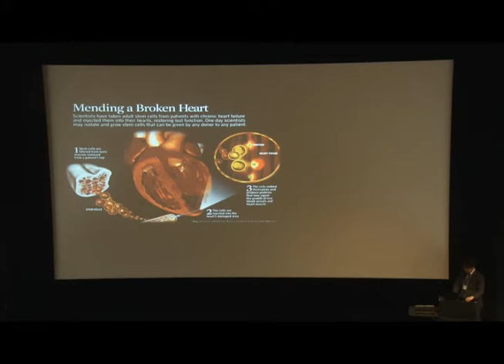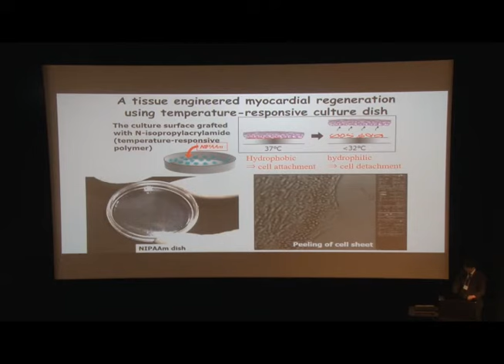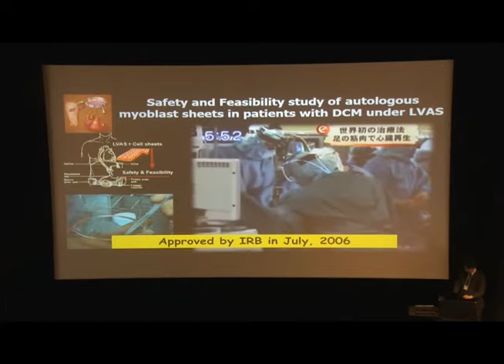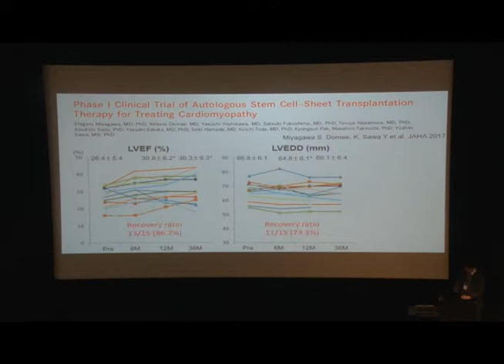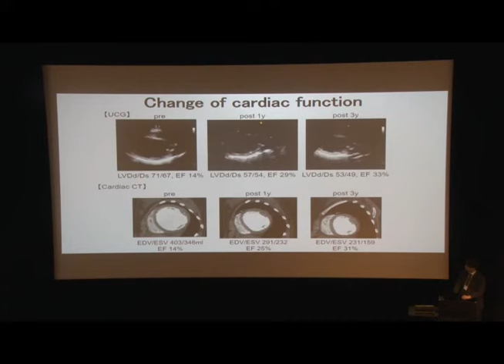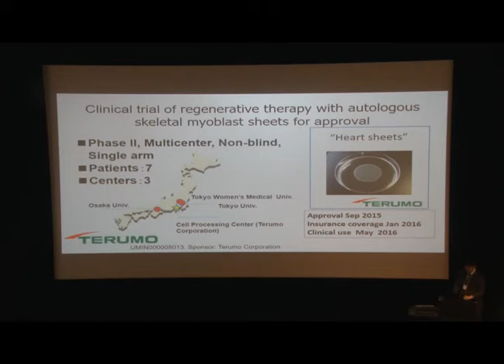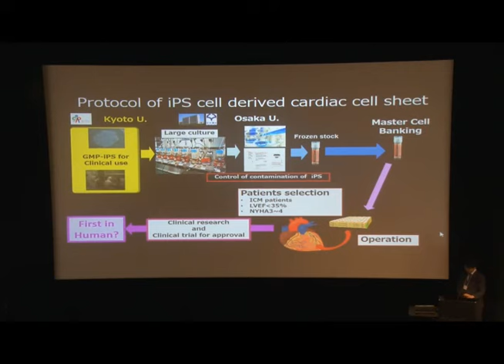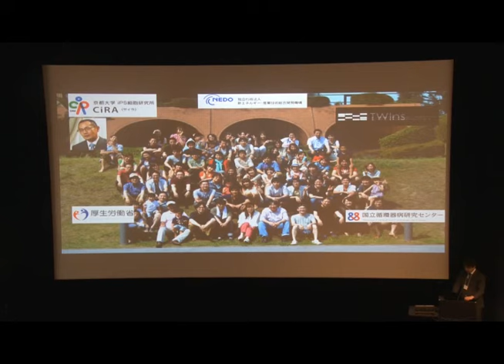Keitaro Domae, M.D., Ph.D., at the 2018 UAB CVBE Symposium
Dr. Domae, an assistant professor in the Department of Cardiovascular Surgery at Osaka University, speaks on "Enhancing the Therapeutic Effect of Cardiac Regeneration with Stem Cell-Sheet Technique.